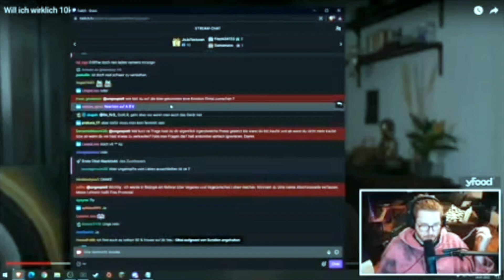Unge PACKT aus über KuchenTV.. | (Beweisvideo)